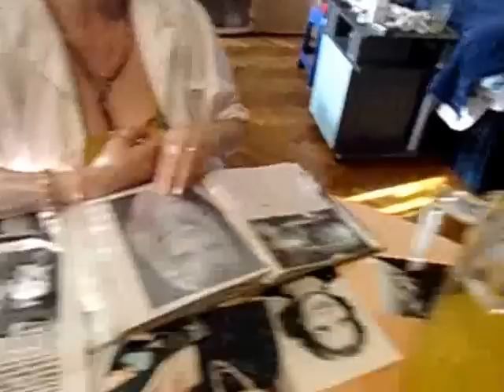mojTeV...e?: gospođa Anita Matozan